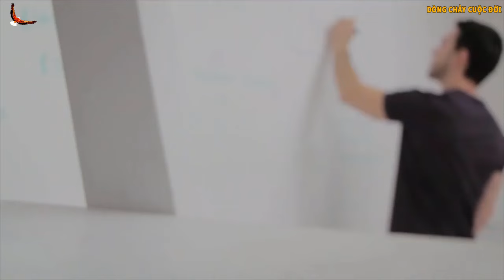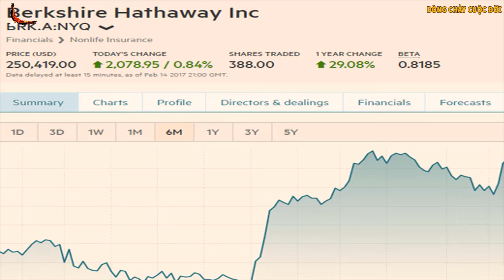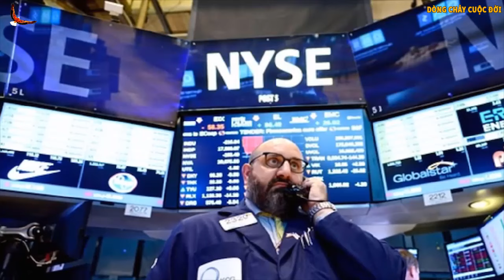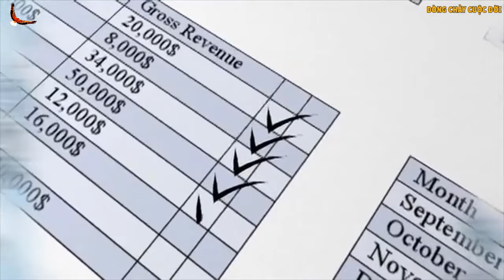5 Dấu hiệu cho biết Bạn sẽ Thành tỷ phú!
5 Dấu hiệu cho biết Bạn sẽ Thành tỷ phú!

Danh mục
Mọi người và Blog
Giấy phép
Giấy phép chuẩn của YouTube
Danh mục